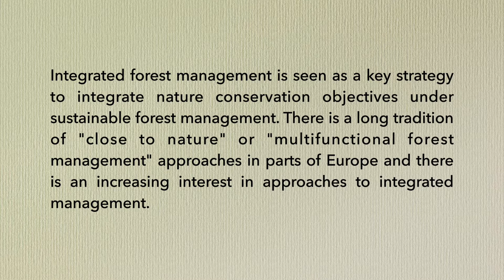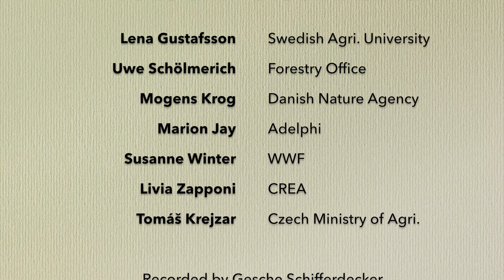Integrated Forest Management: the network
What does Integrated Forest Management (IFM) mean to you? How can policy support IFM? How can IFM help tackle climate change?
The following people answered these questions from their perspectives:
Lena Gustafsson, Swedish University of Agriculture
Uwe Schölmerich, Wald und Holz NRW, Germany
Marion Jay, Adelphi,
Mogens Krog, Danish Nature Agency
Susanne Winter, WWF Germany
Livia Zapponi  CREA
Tomáš Krejzar, Czech Ministry of Agriculture